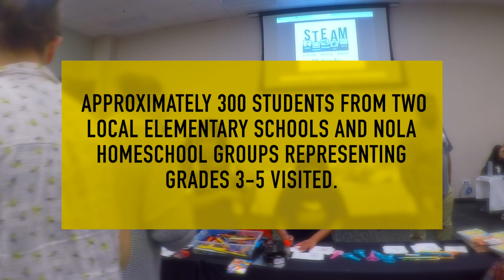Steam Day 2024